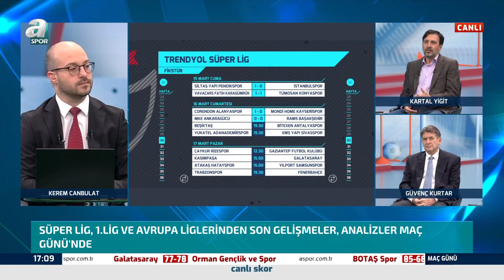Beşiktaş - Antalyaspor Maçı Öncesi Sıcak Gelişmeleri Furkan Yıldız Aktardı / A Spor / Maç Günü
Beşiktaş - Antalyaspor Maçı Öncesi Sıcak Gelişmeleri Furkan Yıldız Aktardı / A Spor / Maç Günü / 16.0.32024